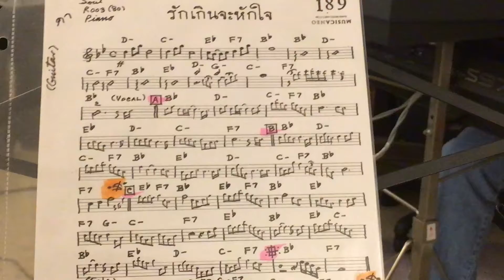Ruk Kaen Ja Hug Jai (รักเกินจะหักใจ)